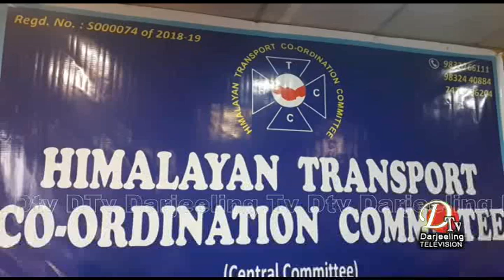हिमालयन ट्रान्सपोर्ट को-अर्डिनेशन कमिटीले पहाड़का गाड़ीहरूलाई 15 जूनसम्म लकडाउनमा नै राख्ने घोषणा